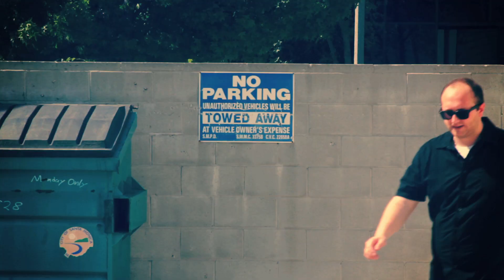Hand of God: No More Gangnam Style (Episode 3)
Look who decided to join the "Gangnam Style" party a little late...

Produced by: Brett Maier
Starring: Ben Sorofman
Camera: Rory O'Donnell
Audio: Ryan Stuit, Luke Bechthold
Special Thanks: Lauren Sorofman, PSY